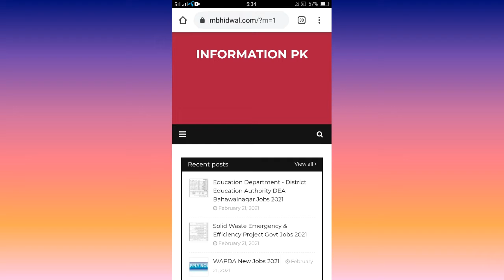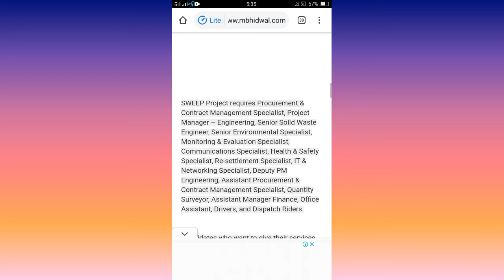Solid Waste Emergency & Efficiency Project Govt Jobs 2021